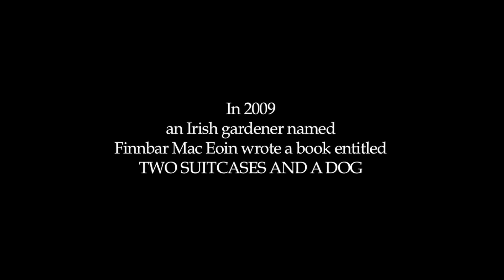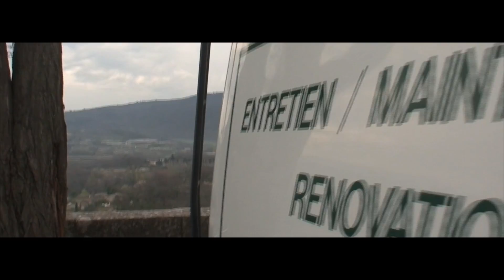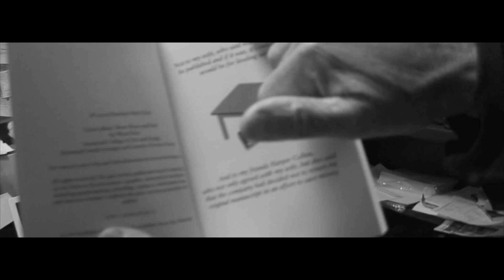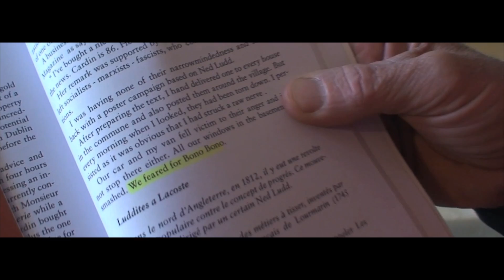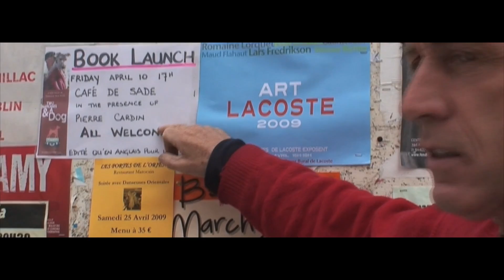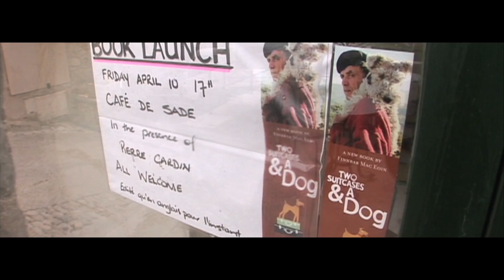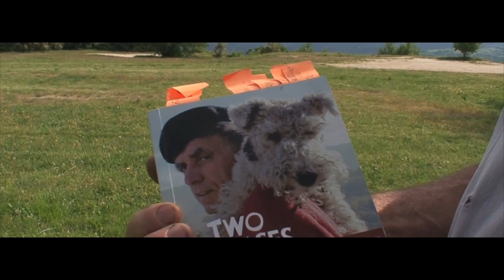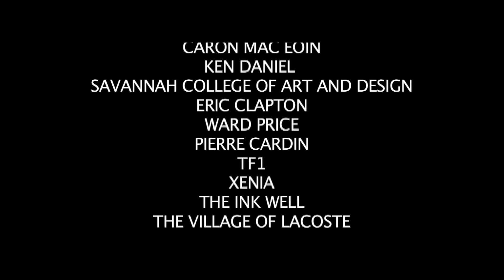An Irish Eye on Provence (documentary on Lacoste, France)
An Irish poet/gardener living in France named Finnbar must fight against the Socialist actions taken by the village of Lacoste after openly supporting Cardin capitalism. He would often receive death threats and one day his beloved dog turns up dead under mysterious circumstances. Now Finn will stop at nothing to do what is right.
a film by Taylor James Johnson